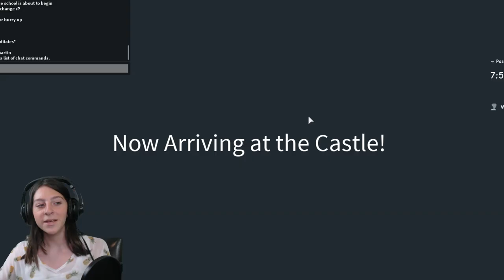ROBLOX ROYALE HIGH BEST UPDATE EVER! DOG? HORSE AND CARRIAGE, SECRETS, HUGE DORMS, CAMPING! HACKED!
I've hacked Roblox Royale High somehow and broke it again! BUT there is the BEST update ever with underwater beds, camping, candy and a cat dog carriage!

I'm on Musical.ly! Look for Lyronyx!